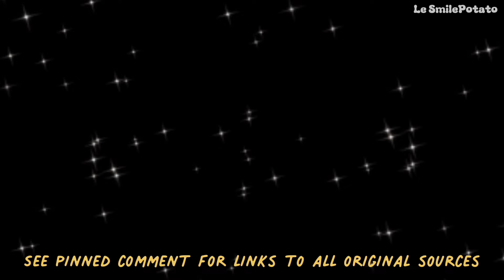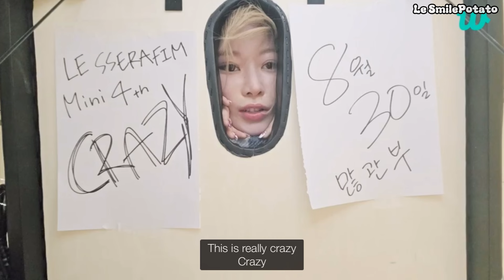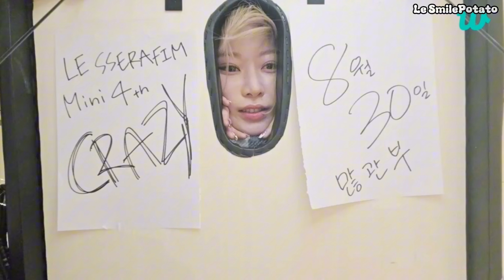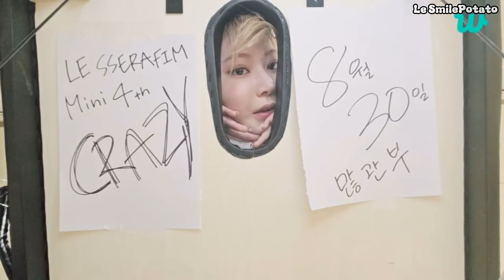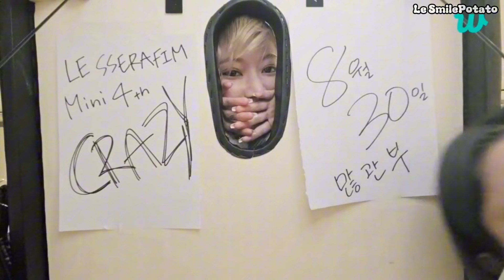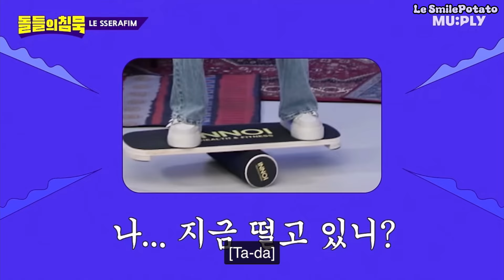Le Sserafim Funny Moments Part 6 (Crazy Era)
푸린즈의

Le sserafim funny moments part 6
Crazy Era
Iconic moments
Quotes
Silly playful dorky goofy
Cute adorable
Sakura Massage Weverse Live
Yunjin Hair Dyeing Weverse Live
Eunchae’s Star Diary
Music Bank MC Manchae
Skits
chaewon Hyeri Hyells Club
HyeMiLeeYeChaePa
HMLYCP
Chaewon and Yena
Idol Human Theatre
Silence of Idol
Chaewon Birthday Live
Yunjin stealing ending fairy
Crazy MV

Le Sserafim being unhinged
Going Crazy wild
Kazuha Dex Fridge Interview